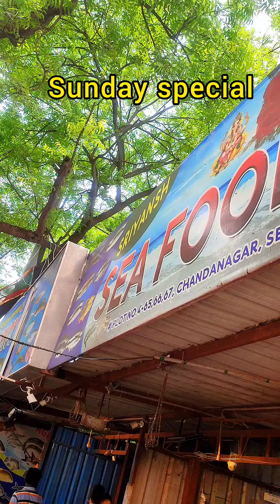ఇన్ని రకాల సముద్రపు చేపలను మీరు ఎప్పుడైనా చూసారా అయితే ఈ వీడియో ఒకసారి చూసేయండి